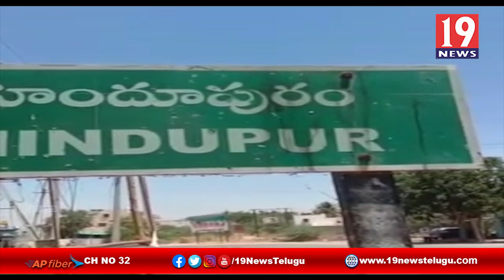కాంగ్రెస్ పార్టీ, సిపిఎం ఆధ్వర్యంలో కేంద్ర ప్రభుత్వానికి వ్యతిరేకంగా నిరసన ర్యాలీ హిందూపురం అనంతపురం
కాంగ్రెస్ పార్టీ, సిపిఎం ఆధ్వర్యంలో కేంద్ర ప్రభుత్వానికి వ్యతిరేకంగా నిరసన ర్యాలీ హిందూపురం అనంతపురం జిల్లా | 19 Newstelugu